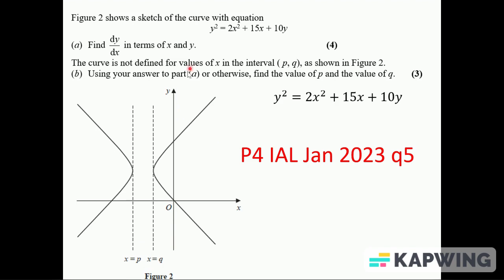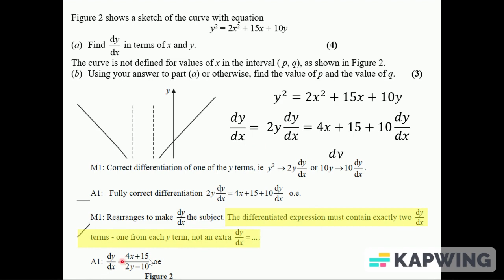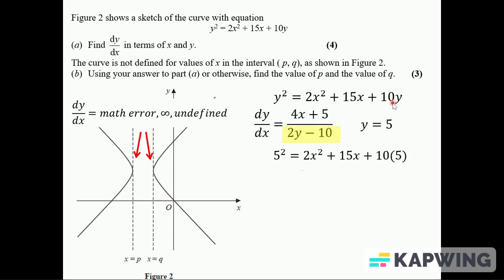P4 IAL Jan 2023 q5 implicit differentiation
A level maths pure mathematics. Old exam question. Relevant to the 9MA0 maths/mathematics A level Pearson Edexcel specification pure content. Also relevant to the AQA and OCR specifications.